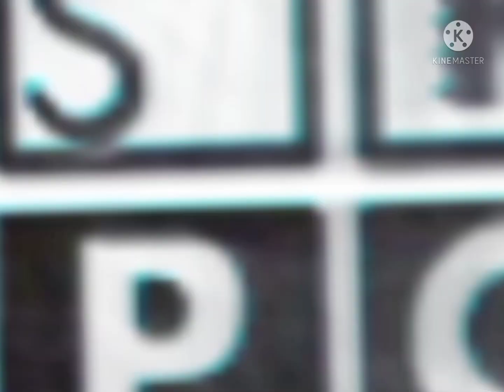(JUMPSCARE WARNING) Klasky Csupo Nightmares (1998) (KineMaster Version)